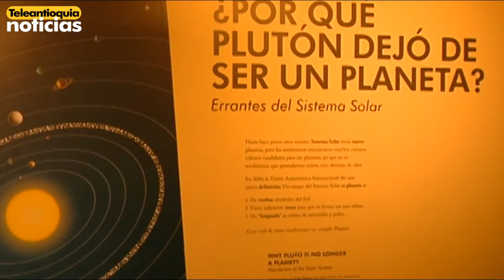Planetario de Medellín cumple 30 años